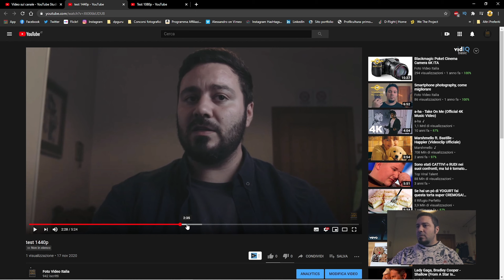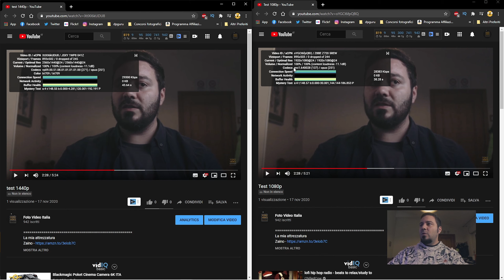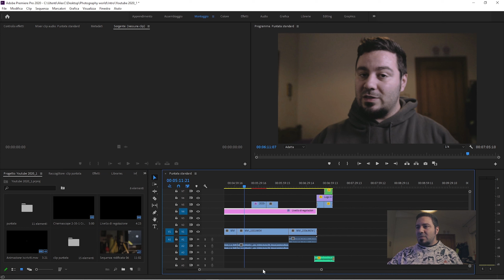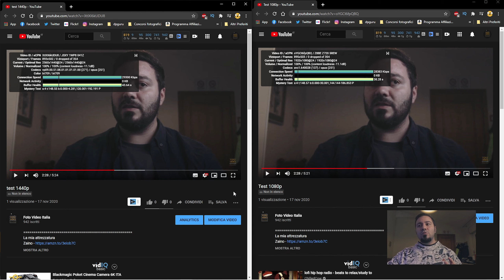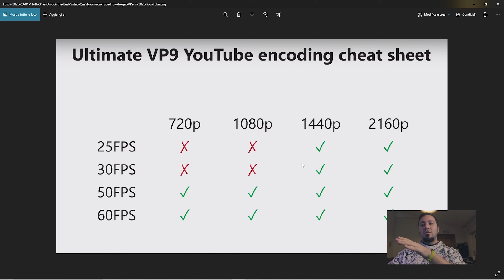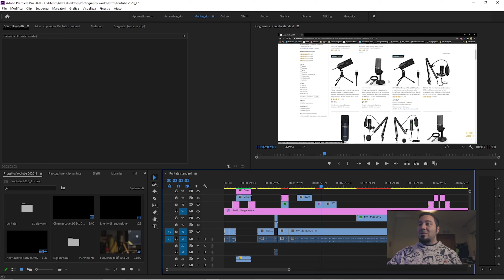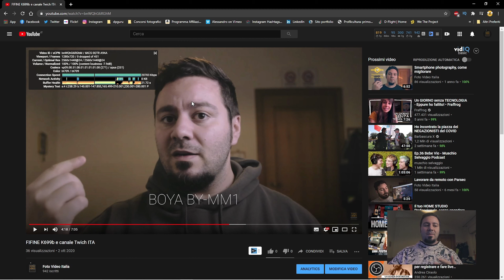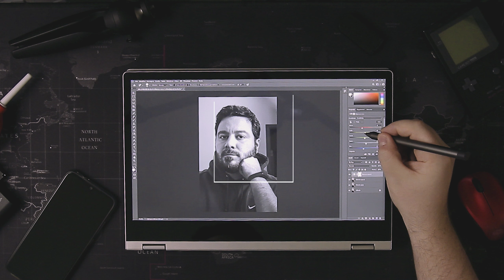Qualità video, e codec di Youtube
Per mesi mi sono chiesto da cosa derivasse l'alta compressione dei video caricati su Youtube, ora posso dirvi da cosa dipende e come evitarlo. Ogi parliamo di codec!
La mia attrezzatura
Obbiettivo foto
Obbiettivo video
Faretto Led

Spedizioni Amazon gratis